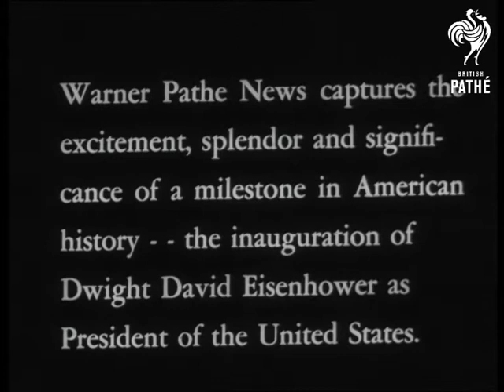Selected Originals - Eisenhower President Aka Ike Inauguration (1953)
Selected originals (offcuts, selected scenes, out-takes, rushes) for story "Eisenhower President" 53/8.

Material for newsreel story. - American Voiceover -Without superimposed title.

Title reads: "Eisenhower Inaugural!"

American material for newsreel story featuring shots of President Dwight David Eisenhower (Ike), his wife Mamie, Vice President Richard Nixon and his wife, Pat.
 FILM ID:56.58